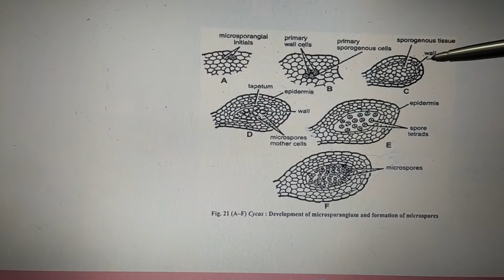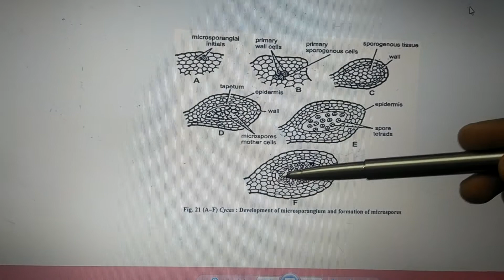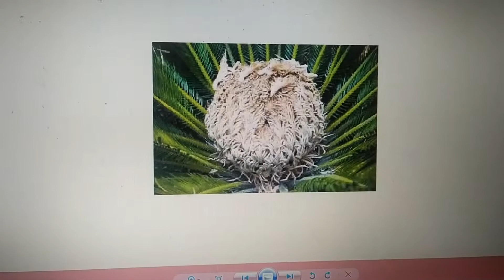Vd:15 Megasporophyll of Cycas